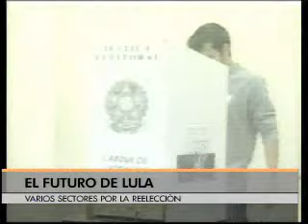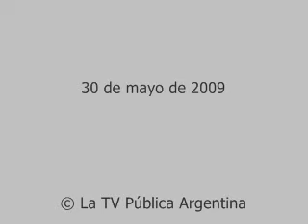V7Inter: El futuro de Lula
Sábado 30 de mayo de 2009/ Redacción: Félix Arnaldo/ Edición: Mariano Agazzi/ Visión Siete Internacional/ Desde el comienzo del segundo período de Luiz Inacio Lula Da Silva como presidente de Brasil, reiteradamente se menciona la posibilidad de un tercer mandato consecutivo.

Para lograr que Lula pueda seguir siendo presidente, las principales vías son dos. La primera es una enmienda constitucional y la segunda, menos popular, la prórroga de todos los cargos de gobierno por dos años. Ambas son improbables pero no imposibles.

La actual ministra de la presidencia, Dilma Rousseff, la elegida por Lula para sucederlo, viene subiendo en las encuestas, a pesar de que reveló que sufre de un linfoma. La pregunta que se hacen todos es si tendrá energía para enfrentar una durísima campaña electoral y la posterior gestión de gobierno si triunfa en las elecciones del próximo año... © Noticiero Visión Siete/ TV Pública/ Argentina.